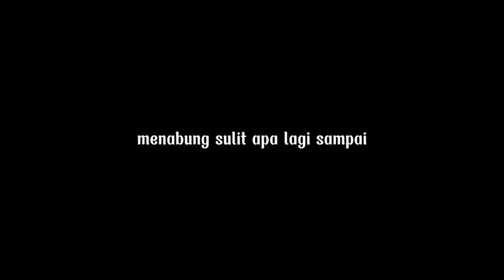Mentahan lirik Ccp Story'WA Lagu 🎶||Hidup Ini Mahal-cover Andre Mastijan (viral di tiktok 🔥😋)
jangan Lupa Hidupkan Lonceng notifikasi 🔔🙏😘